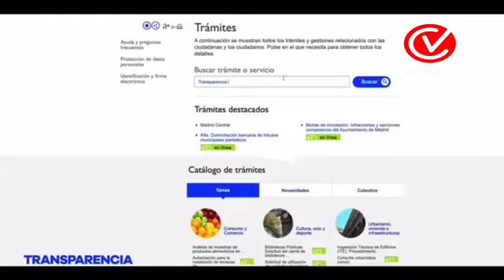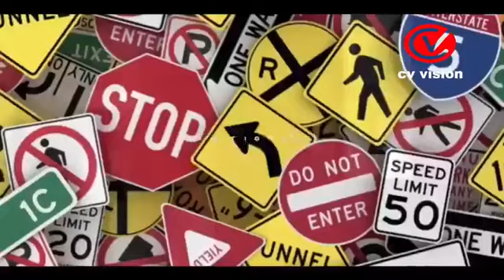UNIDOS POR EL CAMBIO 24/1/20 Anunció Leonel Fernández viene 25 enero a Higüey LF& Cholitín alcalde